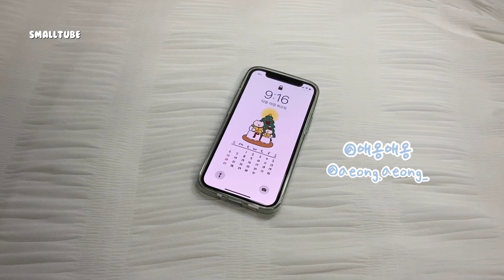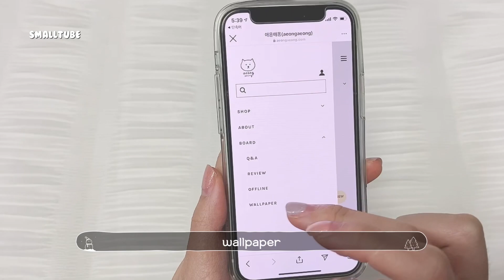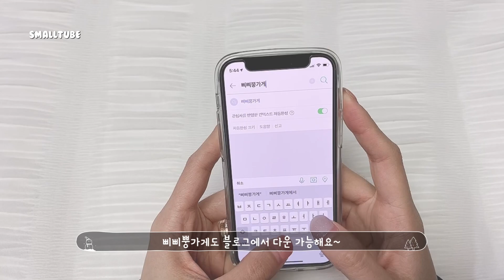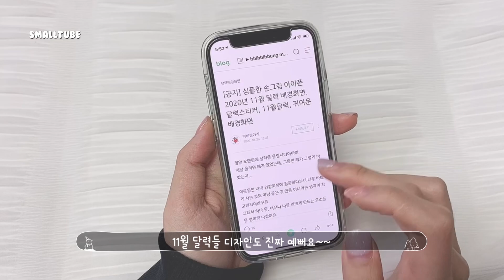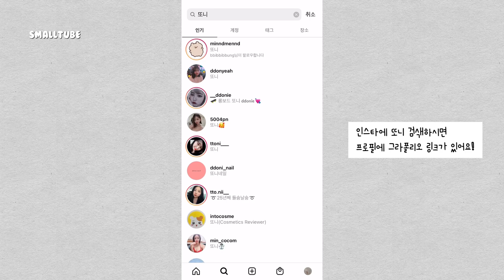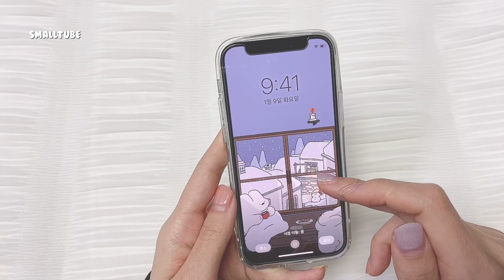Eng) 배경화면 자주 바꾸는 사람?✋ +애플워치 배경화면 | Wallpaper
💜구독은 채널 성장, 좋아요는 그저 제 기분을 좋게 합니다💜

많은 구독자분들이 배경화면 추천 영상을 원하셔서
제작해봤습니다!!

각 작가님들로부터 영상 제작 허락을 받았습니다.
흔쾌히 응해주셔서 감사합니다💖

🎵BGM
📌 Ikson - Anywhere